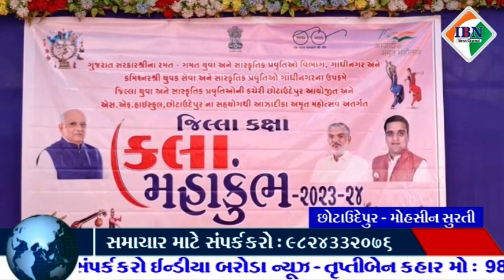છોટાઉદેપુર ની એસએફ હાઇસ્કુલ ખાતે સાંસદની ઉપસ્થિતિમાં મહાકુંભ કાર્યક્રમ યોજાયો